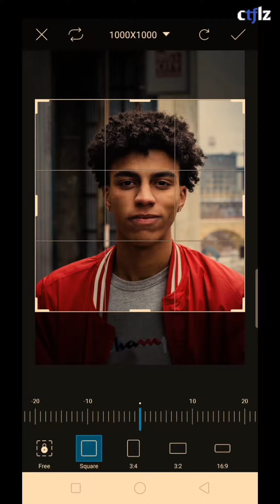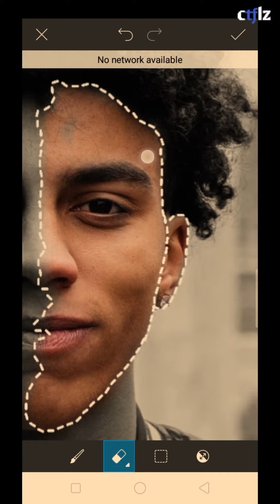Portrait edit for Insta - PicsArt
In this video I'm going to show you how to create this cool photo manipulation / edit by using your mobile phone.

And a big special THANK YOU ! to all the indian dudes whos uploading PicsArt tutorials and stuff. they motivated me a lot. Again thank you so much !!!